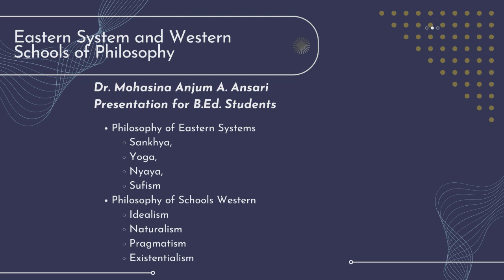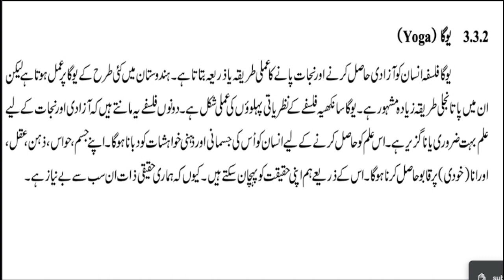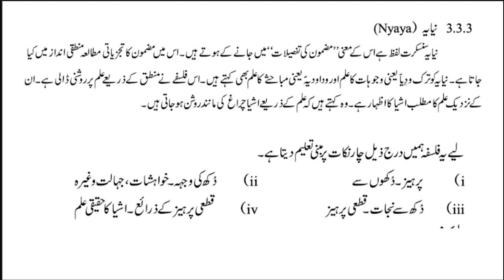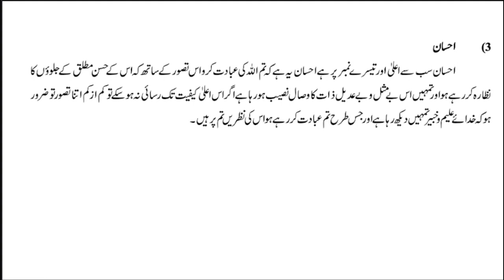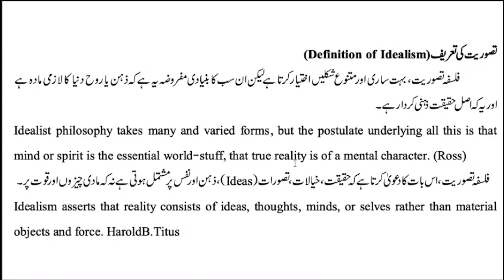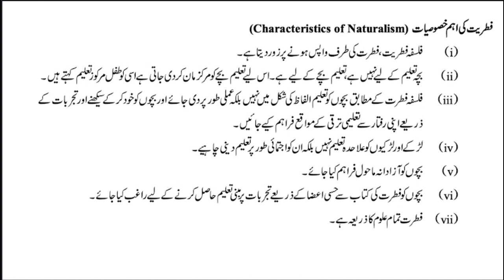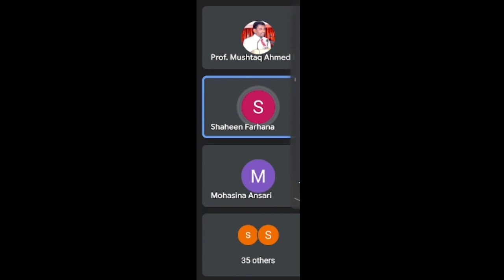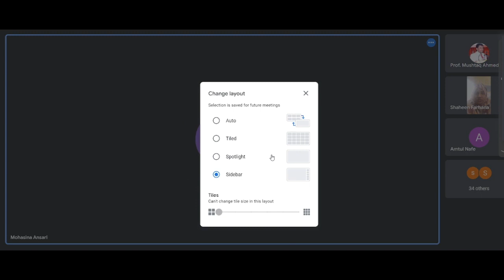Eastern System and Western Schools of Philosophy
The World of Philosophy: A Journey through East and West

Expand your understanding of the human experience with this fascinating lecture.  We'll cover:

Ancient Philosophies of the East: Sankhya, Yoga, Nyaya, and Sufism.
Influential Western Schools of Thought: Idealism, Naturalism, Pragmatism, and Existentialism.